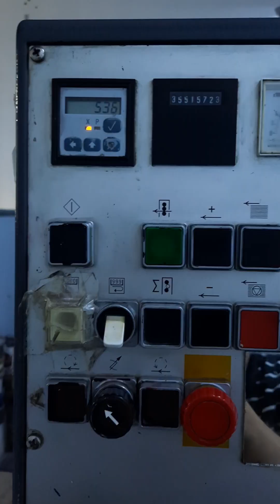مطبعة ألوان ال هارؤف